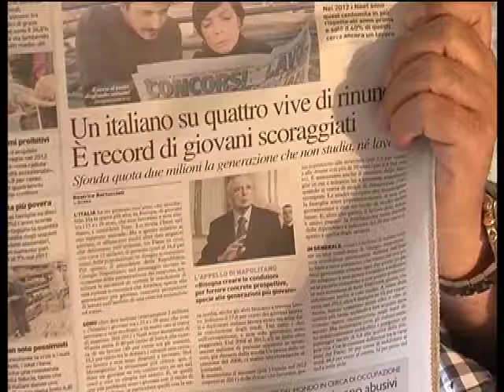MAURIZIO BIANCONI ATTACCA PAPA FRANCESCO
Oggi abbiamo Carlo Brandini Dini arrabbiato per le dichiarazioni di Maurizio Bianconi , consigliere regionale toscano, rilasciate alcuni giorni fa su Papa Francesco che in breve stavano a significare che se veramente il Papa vuole sembrare povero deve cedere i beni della chiesa compreso lo IOR.
Anche l La Nazione di Arezzo aveva già aspramente  commentato queste dichiarazioni.